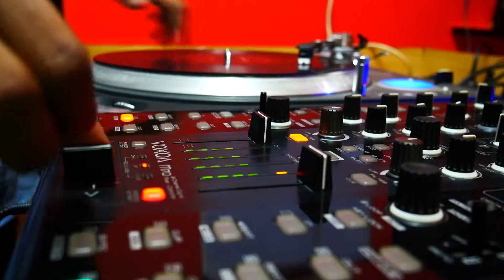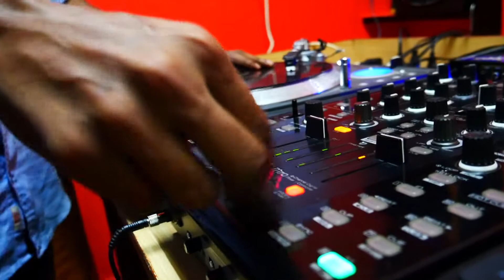Hip Hop Scratch Mix | DJ Raw Z | Zeus Academy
A simple turntablism scratch on a hip hop beat

The finest Disc Jockey training Academy in India
Contact Zeus Academy to learn DJing
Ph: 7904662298